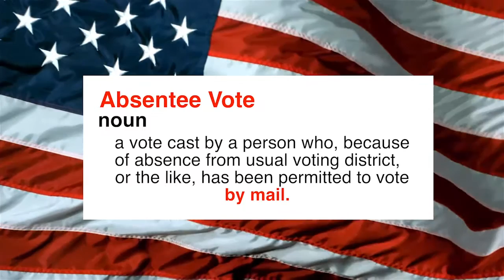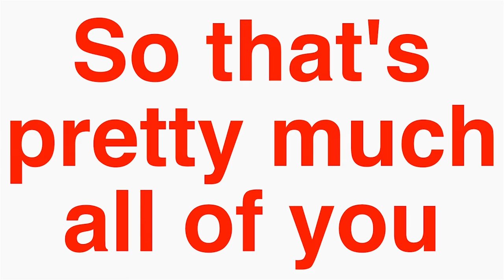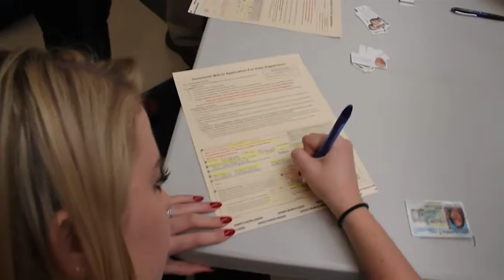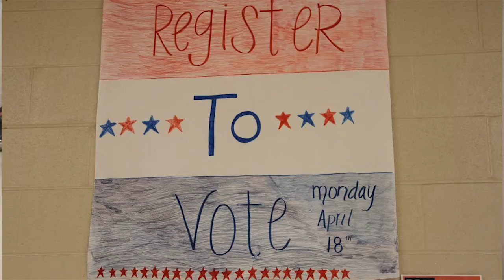5-2-16 Franklin in 5